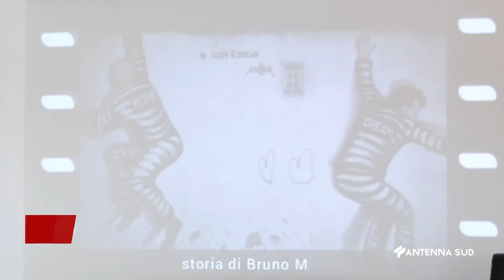06 Giugno 2022 Taranto Vittorino da Feltre, un Anno con la Polizia